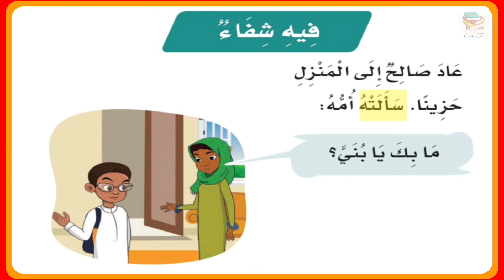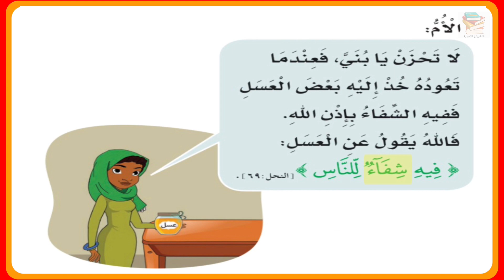فيه شفاء للصف الأول الإبتدائي بصوت المبدعه ريتاج@Retaj-Educational